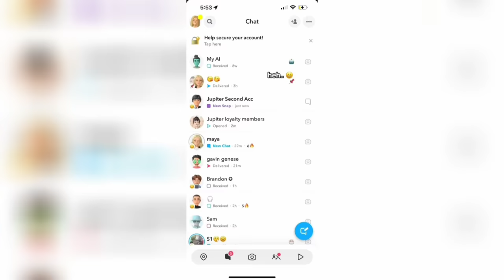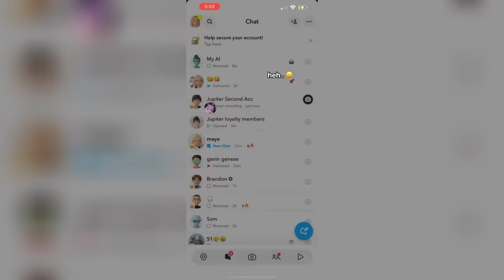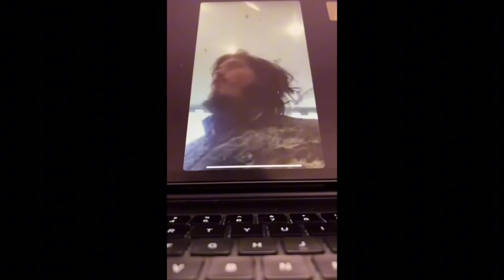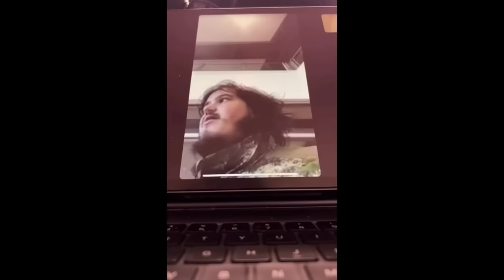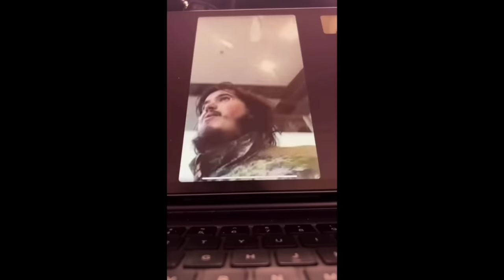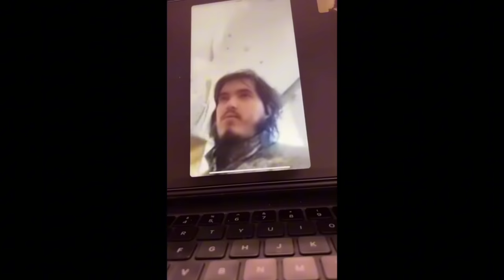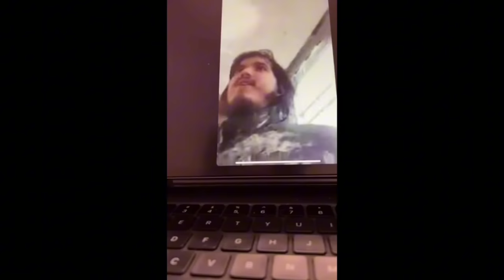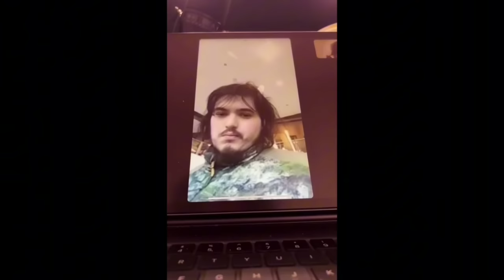The Most Infamous TikTok Predator Is Back | Jupiter the Hybrid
Today we are talking about Jupiter the hybrid and giving an update on the situation.